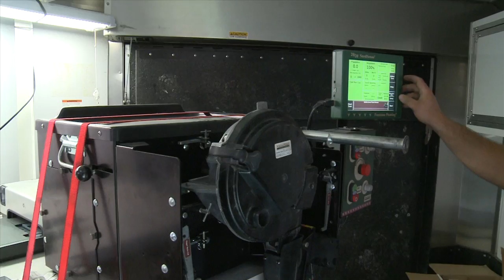Farmers Cooperative Co. Brandon Van Kerrebroeck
Brandon Van Kerrebroeck describes precision planting for Farmers Cooperative Co.